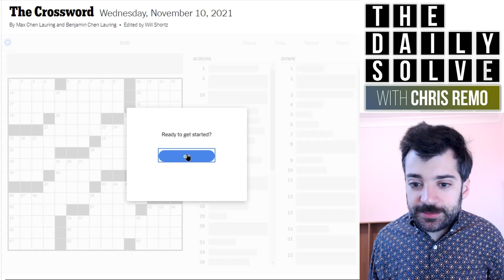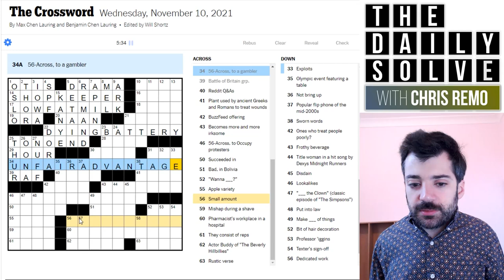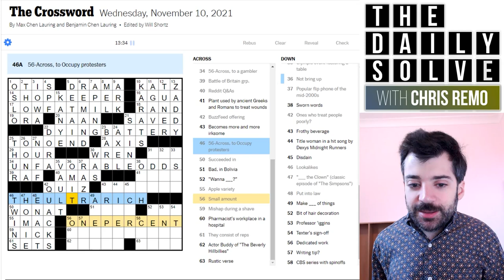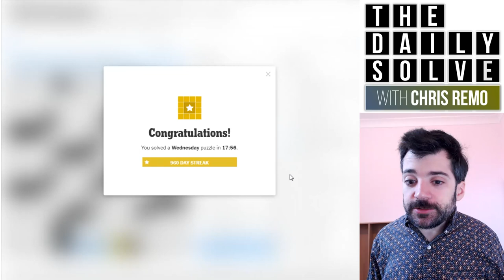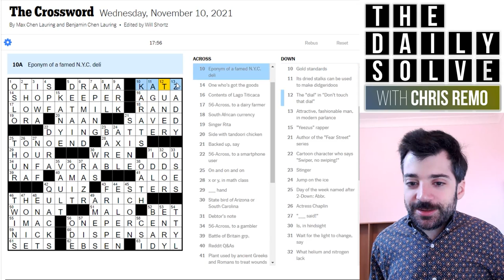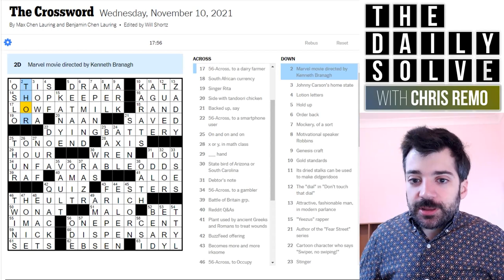Decoding a Crossword Theme Clue by Clue - 10 November 2021 New York Times Crossword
Today's crossword theme reveals itself bit by bit, allowing parts to be solved before fully understanding its meaning. It's a clever one—join me for the solve!

This is the New York Times crossword puzzle for Wednesday, 10 November 2021:

00:00 Introduction
01:08 Yesterday's clues
04:00 Today's solve
23:01 Puzzle recap
26:13 Epilogue & acknowledgements